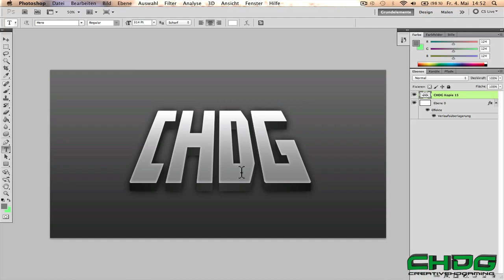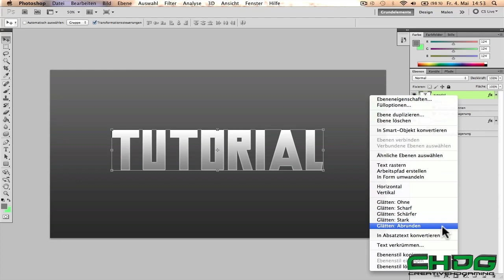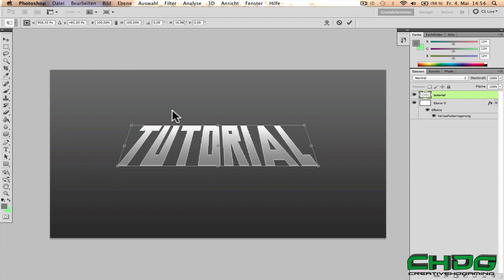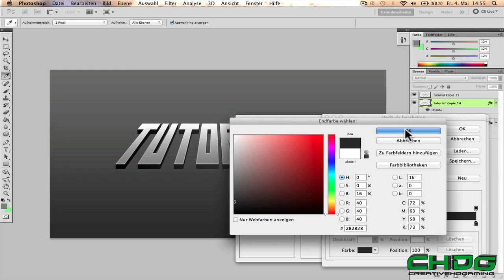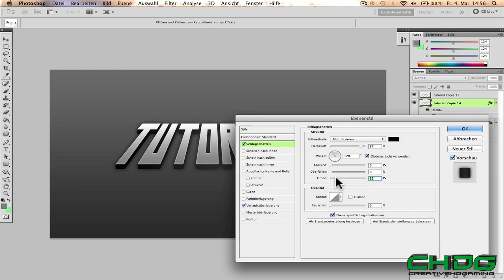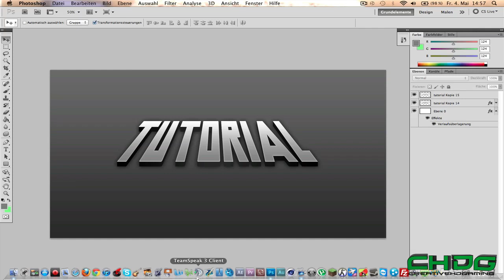Photoshop Tutorial - Coolen 3D text erstellen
Kleines Tutorial, in dem ich euch zeige wie ihr einen Coolen 3D Text in Adobe Photoshop erstellen könnt.

►Lieblingsspiel zurzeit

*Dies ist mein Equitment zu der Zeit, als ich das Video erstellt habe. In neueren Videos könnte ich anderes benutzt haben!